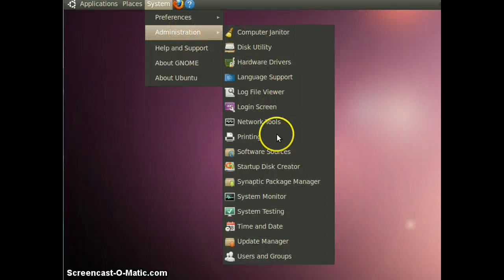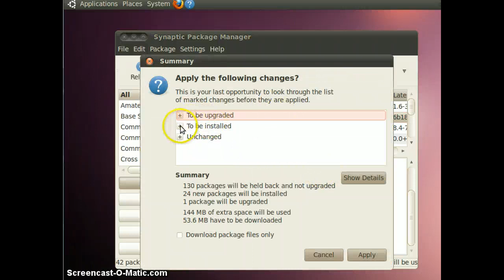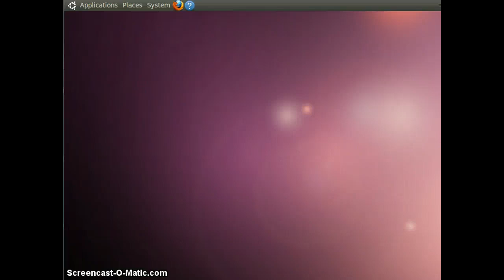Installing jdk in ubuntu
installing jdk in ubuntu using the package manager